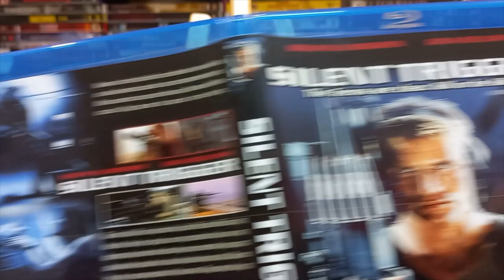ATIRADOR DE ELITE filme em Blu Ray com Dolph Lundgren.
Olá, meus amigos hoje vamos falar sobre esse filme de ação com o grandalhão sueco, o ator Dolph Lundgren.